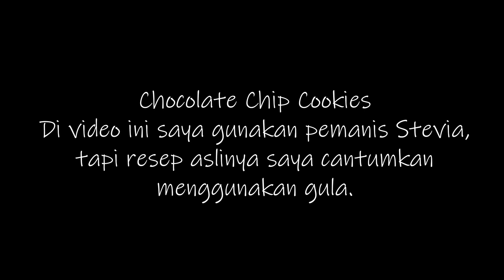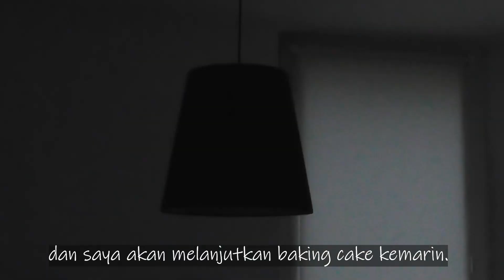Anakku Sakit di Hari Ultah || PCR Negatif || Resep Chocolate Chip Cookies dan Triple Chocolate Cake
Cake ini sebenarnya mudah tapi butuh waktu dan kesabaran banget, ditambah juga mungkin tenaga lebih untuk mencuci piring dan mangkok kotornya.

Tapi setelah saya bisa menyelesaikan 4 lapisan cake ini dengan baik, rasanya lega sekali, dan senang karena suami dan anak ternyata suka. Silakan dilihat daftar bahan dan cara pembuatannya. Ada 4 lapisan yang harus kita buat:

1. Cake Coklat
56 gram mentega tawar, suhu ruang
104 gram gula pasir
58 gram sour cream suhu ruang
1/2 sdt vanilli
2 putih telur, suhu ruang
81 gram tepung terigu
2 sdm (43 gram) coklat bubuk
1 1/8 sdt baking powder
1/4 sdt garam
60 ml susu tawar, suhu ruang
2 sdm air, suhu ruang

2. FUDGE COKLAT
170 gram choco chips semi manis
1/2 sdt vanilli
1/2 cangkir (120 ml) whipping cream

3. MOUSSE COKLAT
4 kuning telur besar
52 gram gula pasir
420 ml whipping cream (dibagi: 120 ml dan 300 ml)
200 gram coklat putih manis
86 gram gula bubuk

4. MOUSSE COKLAT PUTIH
1 1/4 sdt agar-agar bubuk tanpa warna
1 1/2 sdm (23ml) air
255 gram coklat putih
420 ml whipping cream dingin (dibagi: 120 ml dan 300ml)
1/2 sdt vanilli

Untuk cara memasak, silakan dilihat videonya.